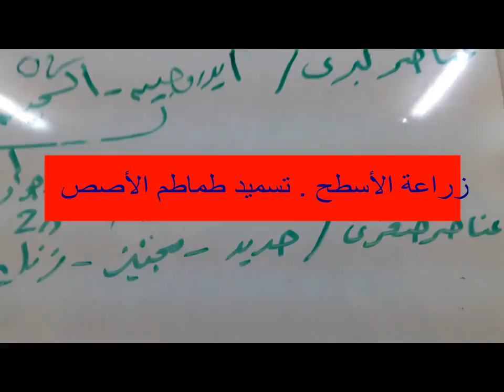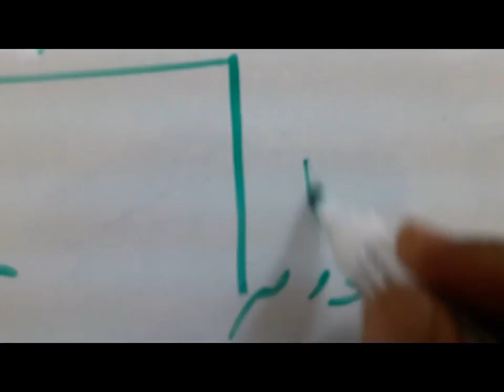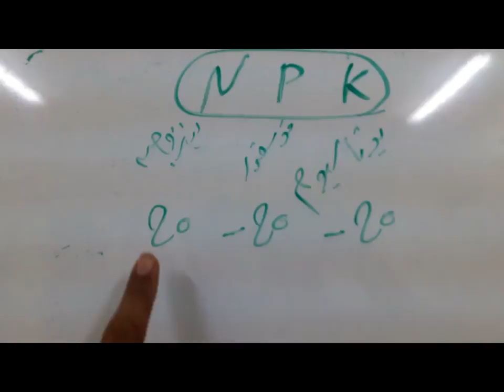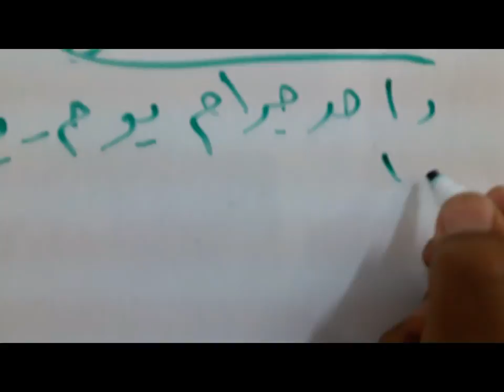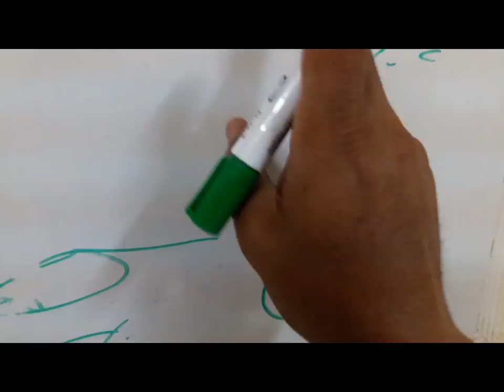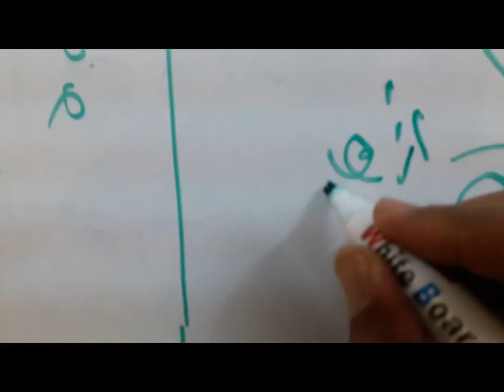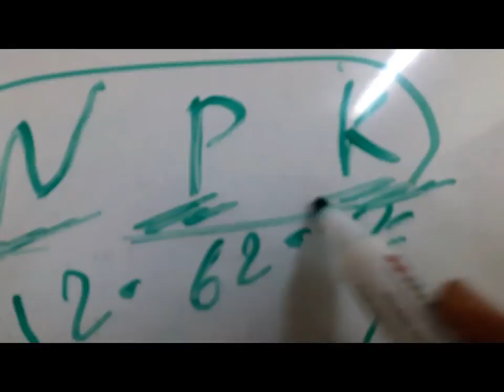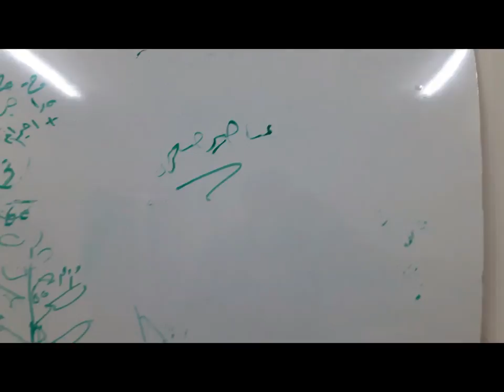تكنولوجيا زراعة الأسطح . تسميد الطماطم فى الاصص . والبيوت المحمية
تسميد الطماطم فى الاصص خلال فترات النمو المخلفة . زراعة الطماطم زراعة الخيار والفاصوليا والفلفل فى البيوت المحمية كل ما هو جديد فى عالم الزراعة ... قناة بانوراما زراعية .. تهتم بكل ما هو جديد فى عالم زراعة البيوت المحمية والخضر وووضع  برامج تسميد البيوت المحمية لكافىة المحاصيل  . تسميد الطماطم . رى الطماطم  .. زراعة الخيار ..  رى وتسميد الخيار .. زراعة البطاطس رى البطاطس  تسميد البطاطس.. زراعة الفاصولبا .. رى وتسميد فاصوليا .. زراعة الفلفل الالوان .. رى وتسميد الفلفل الالوان ..  وضع  برامج  المكافحة والرى والتسميد لكافة المحاصيل الزراعية